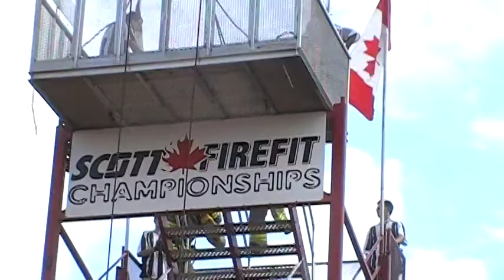Steve Matthews Individual Brampton 09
Brampton Firefit Individual s